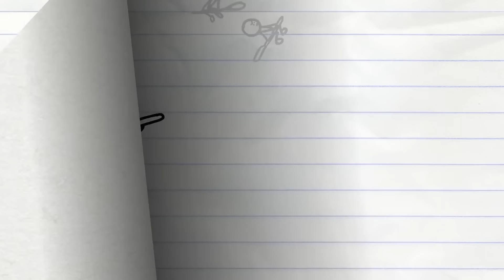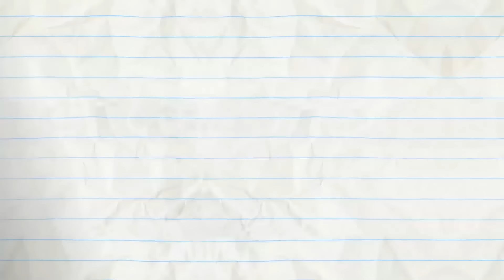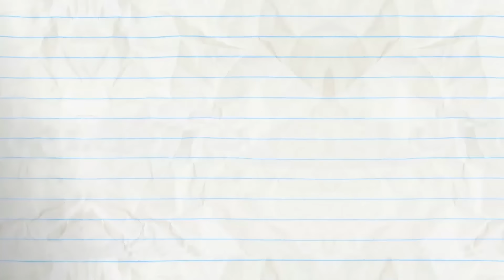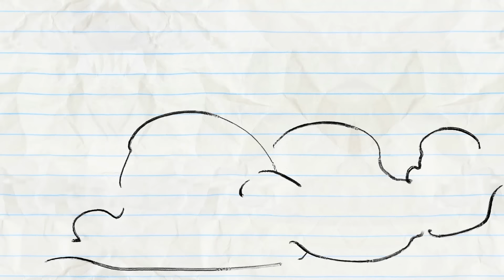Pencilmate's Space Launch! | Animated Cartoons Characters | Animated Short Films | Pencilmation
playlist?list=PL86speFaDnhaFjpgFDw9CTxSVgnusSdsg

3:18 - OWL NIGHT LONG

5:47 - DARK SIDE OF THE BALLOON

8:20 - ONE FLU OVER THE CUCKOO'S NEST
Pencilmate and Pencilmiss caught a virus! Can they stop the spread and save the city?

11:48 - OUT OF SIGHT

13:57 - MAGIC MIC
Mini P is following Pencilmate around with a mic!! What for?!

16:50 - EASTER EGG-CESS
Pencilmate eats WAYY too much chocolate eggs!

18:36 - UFO OMG

20:11 - A TALL TALE

23:06 - PLANT RANT

25:45 - HARRY POTTER AND THE SORCERER’S STONE
The first book, Pencilmation style.

27:22 - CARTASTROPHE

CREDITS FOR FREE FOR LAUNCH TUESDAY?

Associate Producer & Additional Writers - Ama Bollinger
Script - Andrew Martin
Additional Writers - Jared Woods & Joe West
Palette - Tyler Rushing
Animatic & Lead Animation - Brett May
Inbetween Animation - Jennifer Li
Animation Revisions & Compositing - Mike Campbell
Background - Francesca Sudano
Coloring - Fausto Pontes